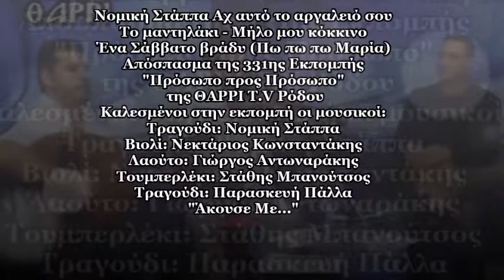Νομική Στάππα| Αχ αυτό το αργαλειό σου - Το μαντηλάκι- Μήλο μου κόκκινο - Πω πω πω Μαρία | ΘΑΡΡΙ TV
Νομική Στάππα | Αχ αυτό το αργαλειό σου - Το μαντηλάκι - Μήλο μου κόκκινο - Πω πω πω Μαρία - ΘΑΡΡΙ T.V - Εκπομπή 331η.

Απόσπασμα της Εκπομπής "Πρόσωπο προς Πρόσωπο" της ΘΑΡΡΙ T.V Ρόδου, που επιμελείται και παρουσιάζει ο π. Νεκτάριος Πόκκιας - Ηγούμενος της Ιεράς Μονής Θαρρίου.
Η 331η εκπομπή είναι αφιερωμένη στη μουσική παράδοση των Δωδεκανήσων.
Καλεσμένοι στην εκπομπή οι μουσικοί:

Τραγούδι: Νομική Στάππα

Βιολί: Νεκτάριος Κωνσταντάκης
Λαούτο: Γιώργος Αντωναράκης
Τουμπερλέκι: Στάθης Μπανούτσος
Τραγούδι: Παρασκευή Πάλλα
Επιμέλεια παρόντος Video από "Άκουσε Με...".

Ακούγονται τα τραγούδια:

1. Αχ αυτό το αργαλειό σου
2. Το μαντηλάκι
3.  Μήλο μου κόκκινο
4.  Ένα Σαββάτο βράδυ (Πω πω πω Μαρία)

1. Αχ αυτό το αργαλειό σου / Στίχοι:

Αχ αυτό, αχ αυτό το αργαλειό σου
με τρελαίνει πω, πω, πω
σαν περνώ απ’ το στενό σου
του διαόλου θηλυκό.

Κι όλη μέρα τακ τακ τακ, τουκ τουκ τουκ,
το πέταλό σου κάνει
και το πανί σου κι η απαντή σου
σε πειρασμό με βάνει.

Με τα χίλια, με τα χίλια δυο στολίδια
όπου υφαίνεις τ’ αργαλειό
να κουζουλαθούνε θέλει
τα κοπέλια στο χωριό.

Να `ξερα, να ’ξερα πως είσαι μόνη
κάθε τόσο απου περνώ
θα στεκόμουνα λιγάκι
να σου γλυκοτραγουδώ.

2. Το μαντηλάκι / Στίχοι:

Το μαντηλάκι που κρατάς, άιντες αγάπη μου
τ' όμορφοκεντημένο, τ' όμορφοκεντημένο

Το φως σε κάθε βελονιά, άιντες αγάπη μου
με δάκρυ ποτισμένο, μαντίλι καημένο

Μια μέρα σου το χάρισα, άιντες αγάπη μου
να το κρατάς στα ξένα, να το κρατάς στα ξένα

Να με θυμάσαι και να κλαις, άιντες αγάπη μου
καμιά φορά και μένα εκεί στα μαύρα ξένα

Γι' αυτό, το μαντιλάκι μου, άιντες αγάπη μου
πρόσεξε μην το χάσεις, πρόσεξε μην το χάσεις

Σαν φυλαχτό να το κρατάς, άιντες αγάπη μου
για να μη με ξεχάσεις, πρόσεξε μην το χάσεις
πρόσεξε μην το χάσεις, για να μη με ξεχάσεις.

3. Μήλο μου κόκκινο/Στίχοι:

Μήλο μου κόκκινο ρόιδο βαμμένο
γιατί με μάρανες τον πικραμένο

Παένω κι έρχομαι μα δε σε βρίσκω
βρίσκω την πόρτα σου αμπαρωμένη

Τα παραθυρούδια σου φεγγοβολούνε
ρωτώ την πόρτα σου "πού πάει η κυρά σου;"

Κυρά μ' δεν είνι δω πάεισι στη βρύση
πάεισι να πιει νερό και να γεμίσει

4. Ένα Σαββάτο βράδυ (Πω πω πω Μαρία)/ Στίχοι:

Ένα Σαββάτο βράδυ καλέ Mαρία
μια Κυριακή πρωί
αμάν Mαρία, μια Kυριακή πρωί.
O Πω πω πω Mαρία, Ο πω πω πω Mαρία
Ο πω πω πω Mαρία σ' αγαπώ.
Ο Πω πω πω Mαρία, Ο πω πω πω Mαρία

Επήρα την απόφαση Mαρία
για να σε παντρευτώ
αμάν Mαρία, για να σε παντρευτώ.

Kαι όργανα θα φέρω καλέ Mαρία
μια Κυριακή πρωί